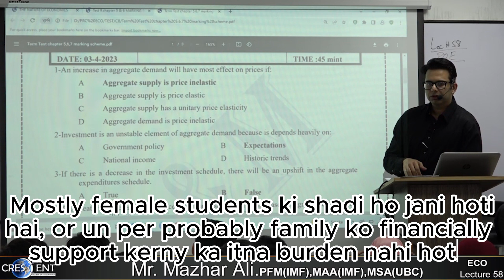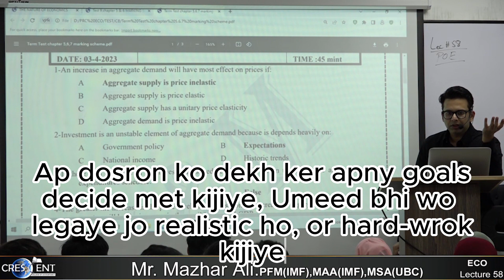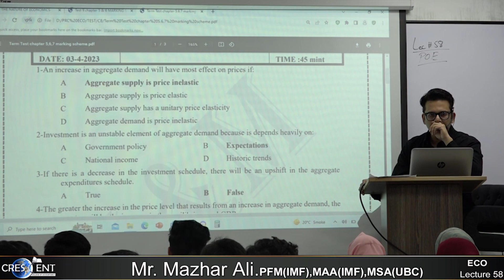Have always realistic expectations.